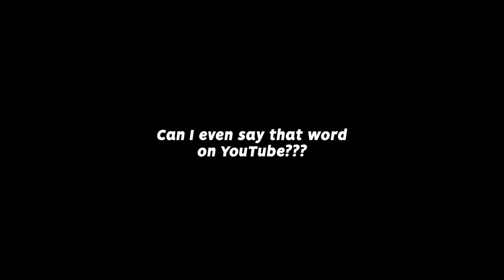Sunless has gone too far this time...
Check out @SunlessKhan

Camera Settings:
FOV: 110
Distance: 270
Height: 110
Angle: -4
Stiffness: 1